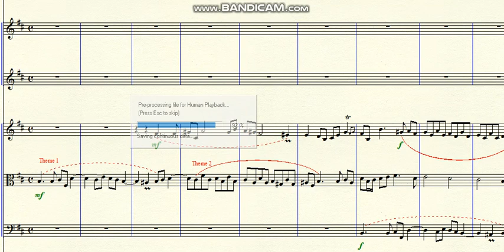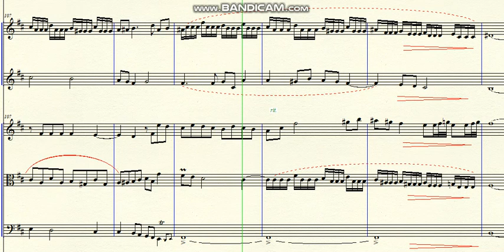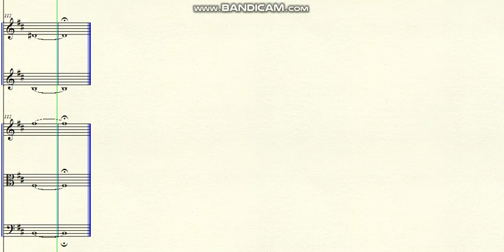DOK 8.23 - Adaptation of Theme of Reicken (Bm) - Allegro ma non troppo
~ for 2 oboes, Strings and harpsichord
~ Theme of Johann Adam Reincken from Sonata in D minor
Brazil - 2020